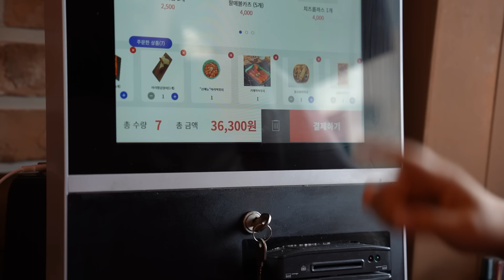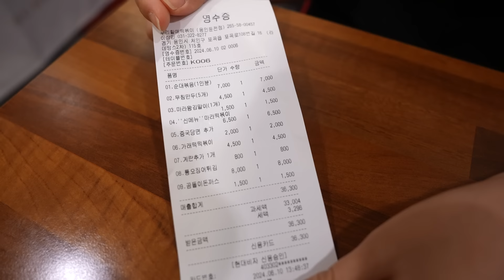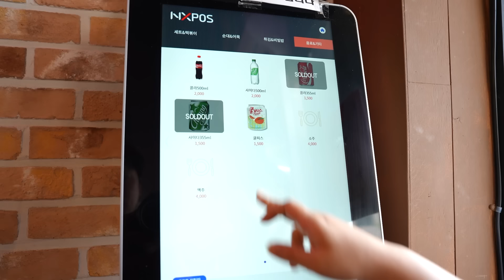오랜만에 우리할매떡볶이 먹방😋가래떡 떡볶이, 마라떡볶이, 순대볶음, 만두무침, 통오징어 튀김, 마라김말이 Tteokbokki MUKBANG